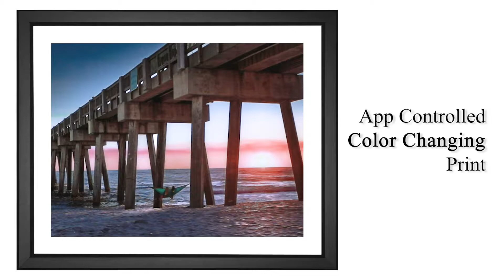EFX™ Gallery - Pier Sunset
EFX™ Gallery Presents: Pier Sunset by Skeeze